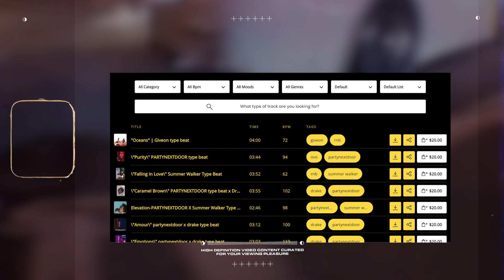(free) bryson tiller x summer walker type beat - sativa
(only free for non-commercial use)

- produced by Mélange x Frankyles
(tags)